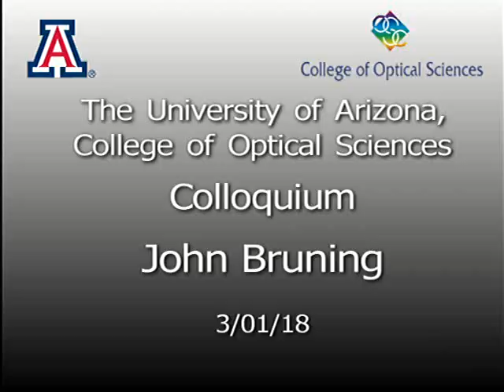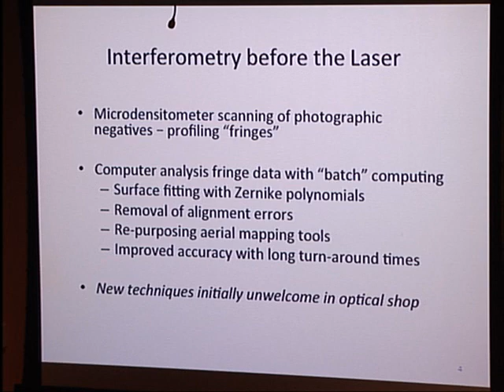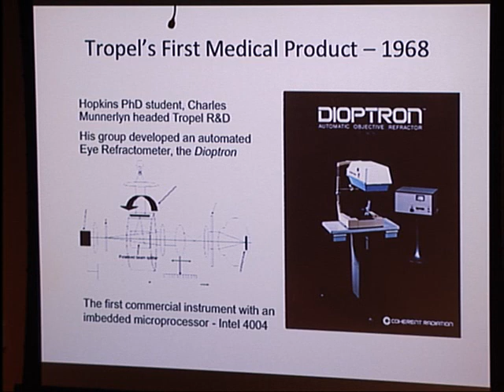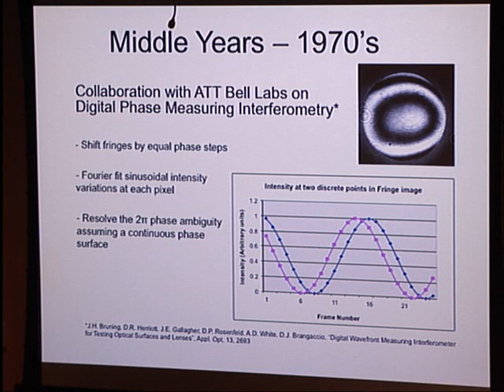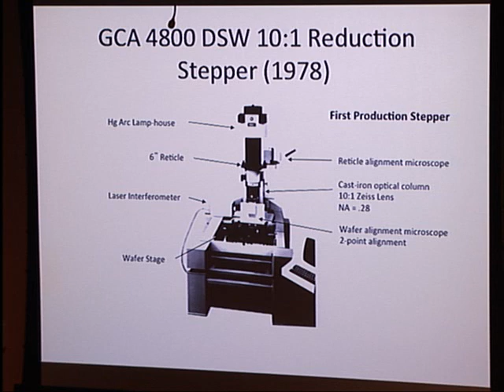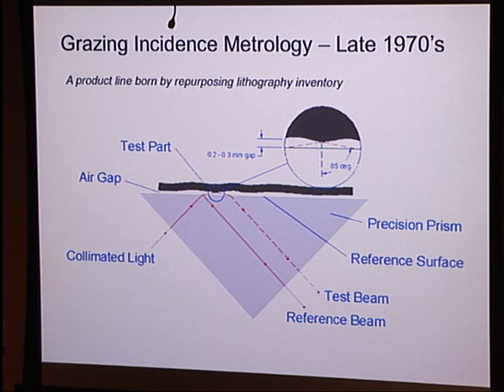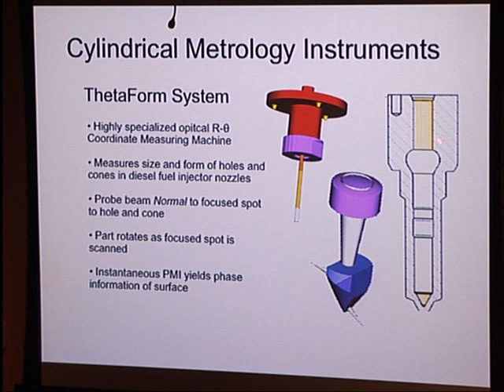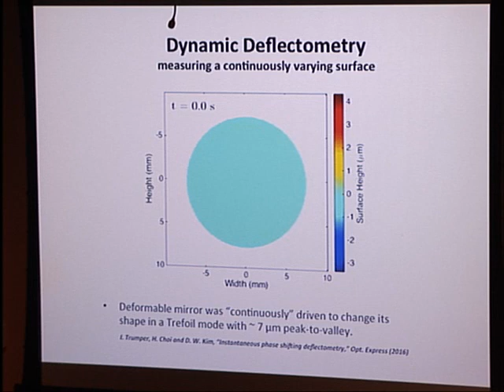Colloquium: John Bruning - Phase Measuring Interferometry – Roles in the microelectronics...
Title: Phase Measuring Interferometry – Roles in the microelectronics revolution and astronomy

Abstract(s):
The microelectronics revolution has been ongoing now for more than 50 years.  The pace of progress, described as “Moore’s Law”, is an observation and expectation of microcircuit performance and value that doubles every two years.  My talk will focus on the evolution of phase measuring interferometry from the late 1960’s to today with a focus on stories, history and applications.

Speaker Bio(s):
John Bruning received a BSEE at Penn State in 1964 and MS & PhD degrees in EE at the University of Illinois in 1969.  His research focus was on the rigorous coupled Scattering of EM waves by Spheres.  He started his professional career in 1969 at Bell Laboratories in Murray Hill, NJ as a member of the technical staff in the Optics Group.  His first major project was focused on high accuracy interferometry for testing precision optical surfaces and lenses, primarily to support the manufacture of high precision optics that print the circuit patterns for microchips.  Out of this work came computerized phase measuring interferometry (PMI) common to modern digital interferometers from Tropel, Zygo, Wyco and others.  In 1973, he became Supervisor of the Inspection Systems and Optics Group to develop several generations of mask inspection systems for microlithography.  From 1979 to 1984, he supervised the New Lithographic Systems Group, demonstrating line narrowed, Deep-UV Photolithography at 248nm.  In 1984 he left Bell Laboratories to become the General Manager of Tropel, a spinout of UR Institute of Optics to facilitate commercializing Deep-UV microlithography.  He guided Tropel through several turbulent cycles of the semiconductor industry, taking the company private in 1994, selling the company to Corning in 2001 and retiring in 2009. In retirement, he remains involved with entrepreneurs, non-profit boards and Rochester’s Science Museum.